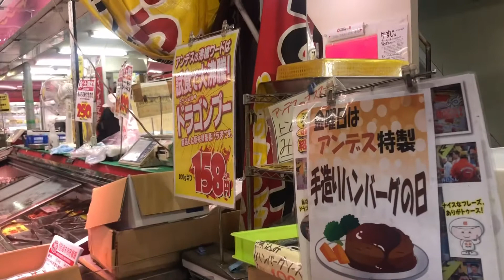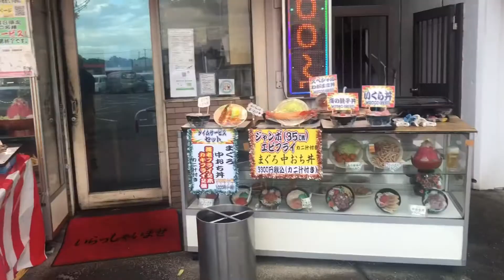OMIYA MARKET 〒331-0811 埼玉県さいたま市北区吉野町２丁目２２６−１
〒331-0811 埼玉県さいたま市北区吉野町２丁目２２６−１ (japan )